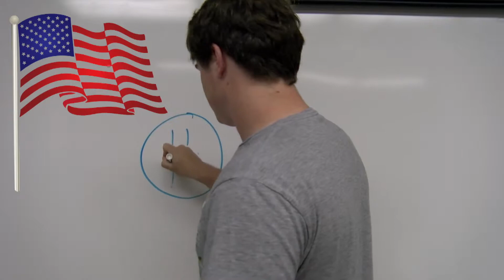LCMR Voting Registration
LCMR wants you to sign up to vote.